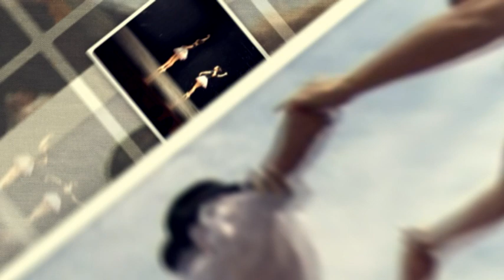Múzsa 2023. 06. 20. - Teltházas volt valamennyi helyszín a Kék Madár Fesztiválon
Napsütéses, és pörgős volt a XXXI. Kék Madár Fesztivált három napja. Kiváló programokat ígért június első hétvégéje is a helyi és a vidéki látogatók számára. Így péntek délutántól vasárnap estig a szó szoros értelmében a felhőtlen szórakozásé volt a főszerep Kalocsán.